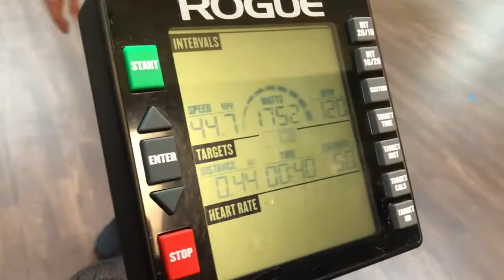50 calorie Rogue Echo Bike Challenge